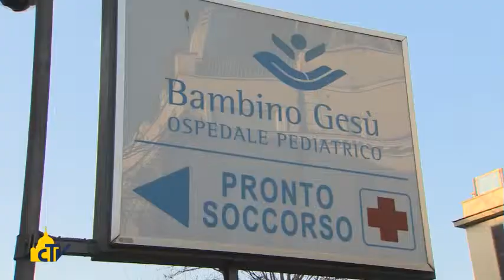Vatican Magazine "il Vangelo con i gesti" 27-12-2013